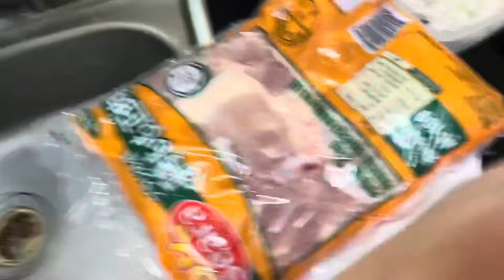MY FIRST HANDSOME JAPANESE FRIEND!! NEPALI KHANA KO REACTION!! PIRO LEY BIJOG JAPANESE FRIEND!!